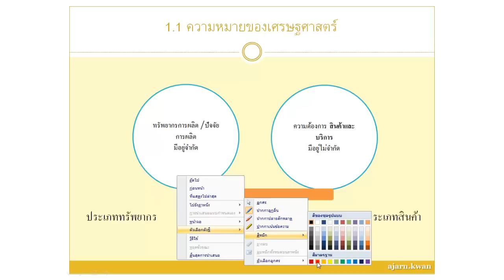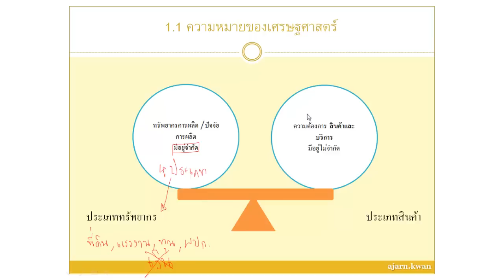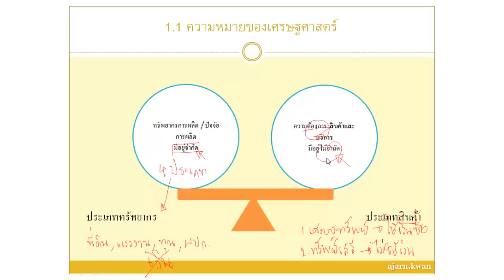Basic Econ "เศรษฐศาสตร์คืออะไร" Meaning of Economics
ลองดูนะคะ แล้วช่วยเม้นท์หน่อยว่าเข้าใจบ้างมั้ย